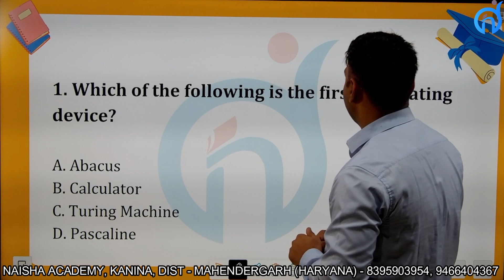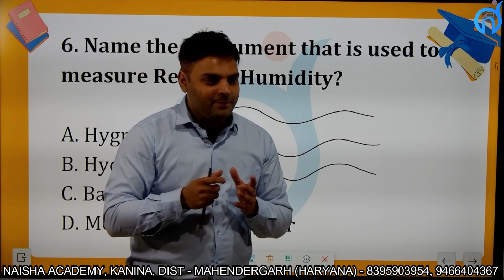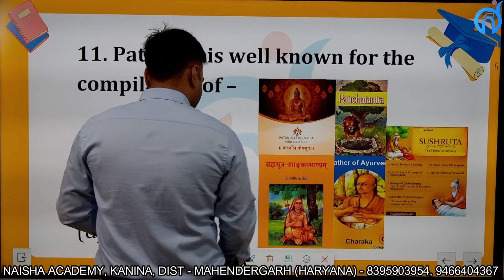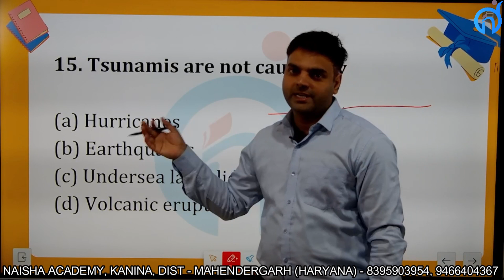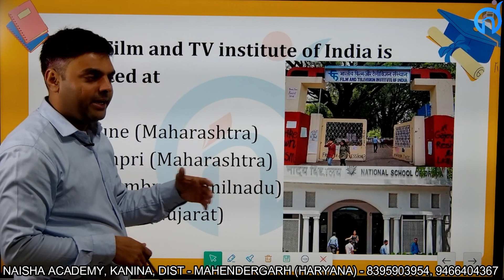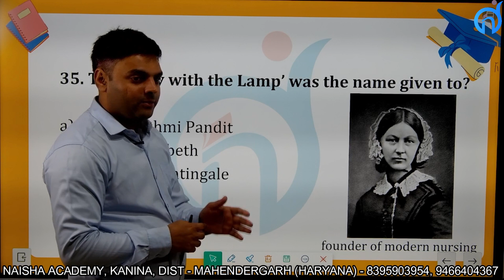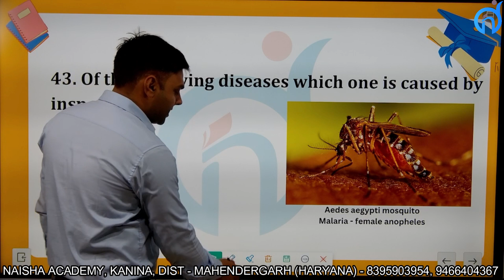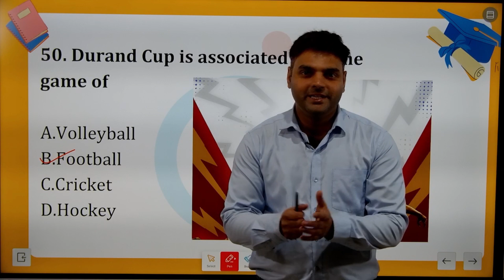28th January Exam Special! 28th January Exam Special! Crack the Entrance Exam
🌟 Welcome to Naisha Academy's GK Masterclass! 🌟

Are you gearing up for the upcoming entrance exams for Sainik School, Military School, and RIMC Dehradun on 28th January? Look no further! Naisha Academy is here to guide you through a knowledge-packed journey to ensure you're well-prepared and confident on exam day.

📚 In this exclusive video, we've curated a set of crucial General Knowledge questions tailored to the specific topics covered in the entrance exams. From the White Revolution in India to famous music personalities, dance forms, renowned rivers, and more, we've got you covered!

🔍 Video Highlights:

White Revolution in India: Key Facts and Impact
Recognizing Famous Music Personalities: A Melodic Challenge
Exploring Dance Forms: From Classical to Contemporary
Navigating Through Famous Rivers: Geography Unveiled
At Naisha Academy, we believe in a student-centric approach to education. Our hostel-based academy in Kanina, District Mahendergarh, Haryana, is dedicated to providing comprehensive school education and specialized coaching for entrance exams. We focus on nurturing the potential of each student, ensuring they not only excel academically but also develop essential life skills.
🔗 Facebook: Naisha Sainik Academy Facebook Page
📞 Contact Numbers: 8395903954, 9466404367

🌐 Academy Information:
🏫 Naisha Academy, Kanina, District Mahendergarh, Haryana
📚 School Education | RIMC, Sainik, Military School Entrance Coaching
🏠 Hostel Facilities for a Supportive Learning Environment

🚀 Don't miss out on this opportunity to boost your knowledge and enhance your exam readiness! Hit play now and empower yourself with the expertise of Naisha Academy.

sainik school online class 6
 sainik school omr sheet kaise bhare
sainik school old question paper
sainik school admission process
sainik school